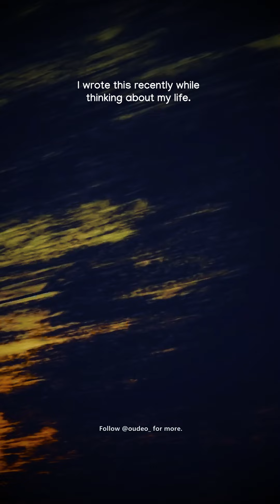meri jindegi | poetry by oudeo on struggles of life. inspiration motivation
At oudeo, We post poetry and podcasts related to life and experiences of life. You may find inspiration and motivation here.
At oudeo, we talk about life and experiences and emotions associated with it in the form of Hindi poetry, Hindi shayari, Urdu shayari, Hindi quotes and lines sometimes inspirational and motivational quotes and shorts.

I have quite some experience of being in hardly good relationships so I make reels on that too. Whatever I like, I post here. If you want to check out more, be a part of this ride, you're welcome here with 300+ reels and 100+ posts on the page. Cheers.🥂

life quotes life quotes friendship quotes Hindi quotes  trending videos
Podcasts on life , Hindi podcasts, poet writer artist
Flying beast Ritu rathee